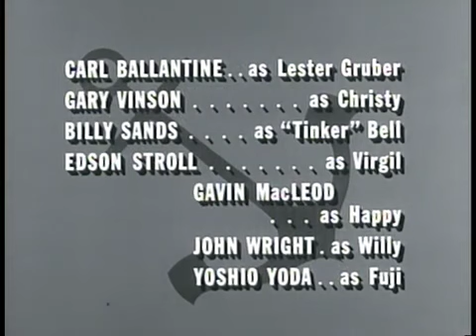McHale's Navy - Episode 24 - One Enchanted Weekend Mar 28, 1963